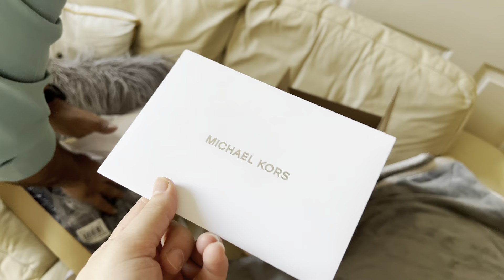Special Day and all the hustle | Bought my first luxury brand 😇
Hello everyone!